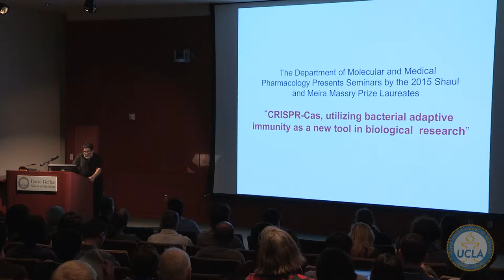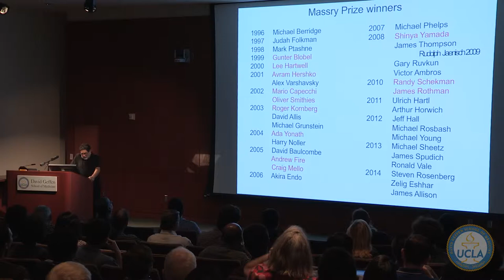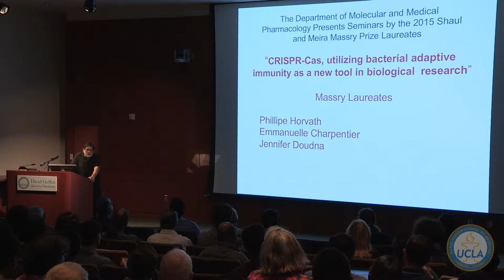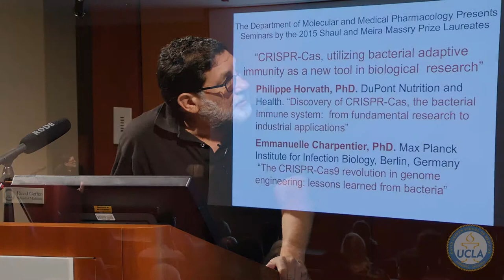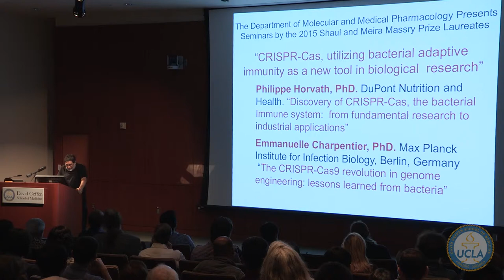Introduction | 2015 Massry Prize Lecture Hosted at UCLA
The Meira and Shaul G. Massry Foundation established the Massry Prize in 1996 to recognize outstanding contributions to the biomedical sciences and the advancement of health.

Founded by Dr. Shaul Massry, professor emeritus of medicine at the Keck School of Medicine of the University of Southern California, the nonprofit foundation promotes education and research in nephrology, physiology, and related fields.

The Massry Prize includes a substantial honorarium and twelve of its recipients have gone on to receive the Nobel Prize.
Each year a scientific theme is chosen by the Foundation. The laureates are then selected by a committee of distinguished professors representing both the University of Southern California (USC) and the University of California, Los Angeles (UCLA).

This year’s winners are Drs. Phillipe Horvath, Emmanuelle Charpentier and Jennifer Doudna for their discovery of the mechanism of the CRISPR/Cas mechanism of bacterial immunity, and its adaptation to the manipulation of the genomes of essentially all species.